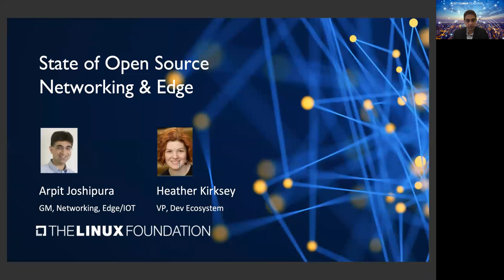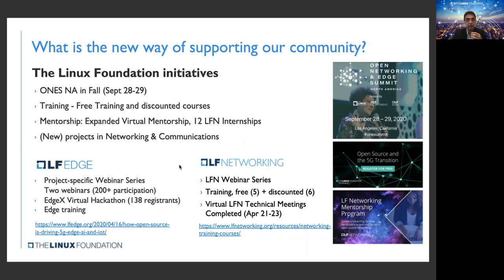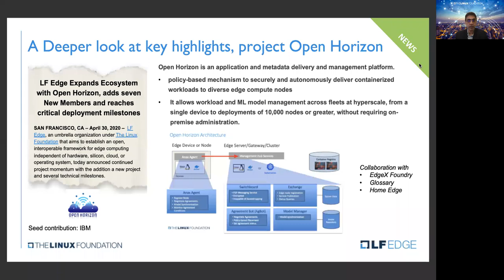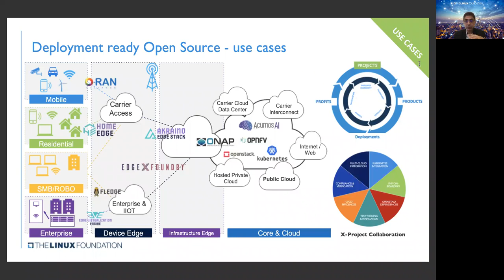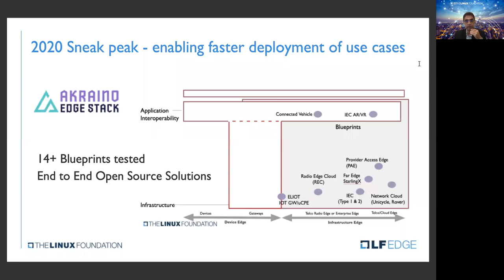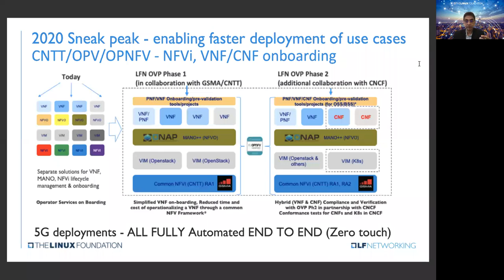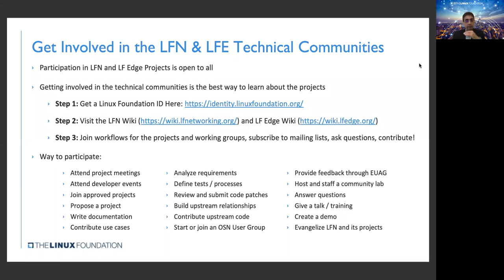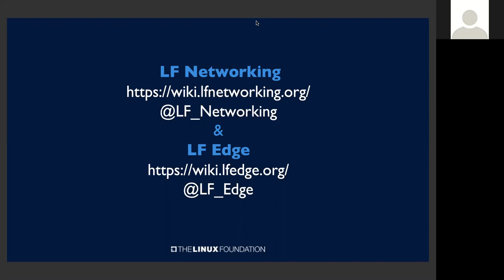State of Open Source Networking & Edge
Much has evolved since the fall of last year in the open source networking and edge landscapes and it’s time for an update! Due to the COVID-19 outbreak, the Open Networking & Edge Summit North America has been rescheduled for the fall, September 28 – 29, in Los Angeles. But we didn’t want to miss this opportunity to engage with our communities and ecosystems at large.

In this webinar, Arpit Joshipura, GM, Networking, Edge, and IoT will walk through the state of open source networking & the edge, and provide updates on critical industry initiatives such as EdgeX Foundry’s virtual hackathons, Google’s activities with Fledge, new projects and more. This is also your chance to be the first to hear the major LF Networking and LF Edge announcements for the spring.